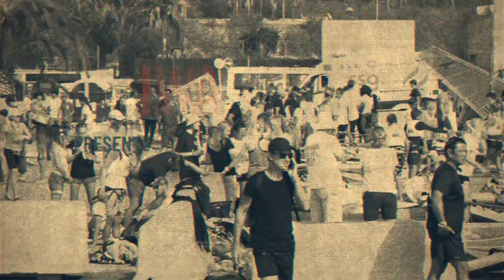Techno 293 WORLDS 2019 - Highlights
Just recently Techno 293 class finished the Asian championship. But lets recap the memorable 2019 Puerto Sherry WORLDS in this Highlights video